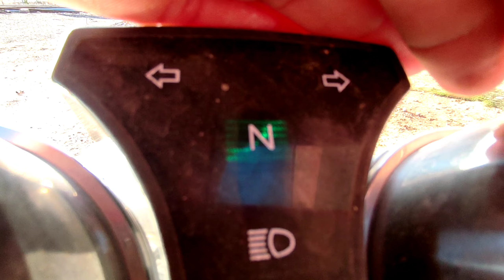ZEMİN ÜSTÜ KÖY TANDIR = HAMDANİ KOYUN = MOTUR TÜKENMİŞ = SHEEP AND GOAT